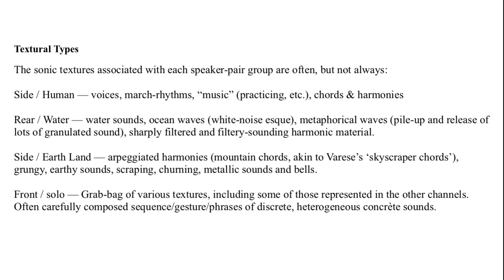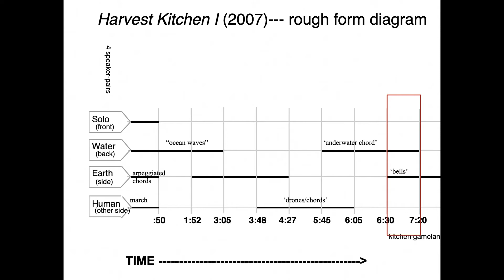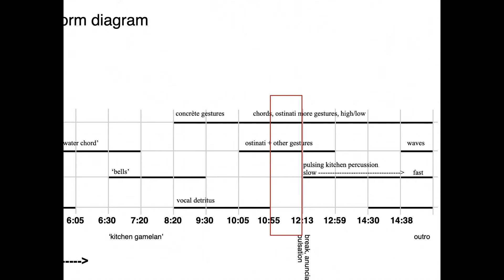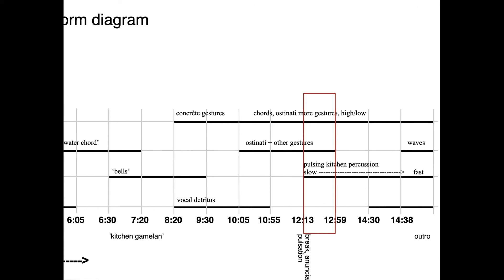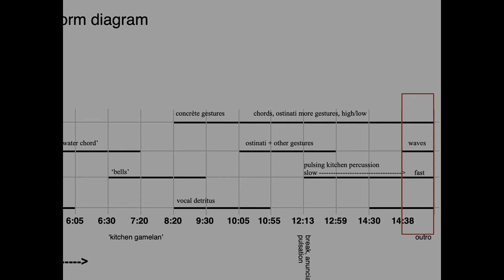Harvest Kitchen I (animated form chart)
An animated video form chart for Harvest Kitchen I (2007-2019).  If you want to hear the work in higher-quality audio, and/or obtain the individual stems for the full, 8-channel version, go

Music by Christopher Bailey,  Mixing and Mastering by Augustus Arnone and Christopher Bailey